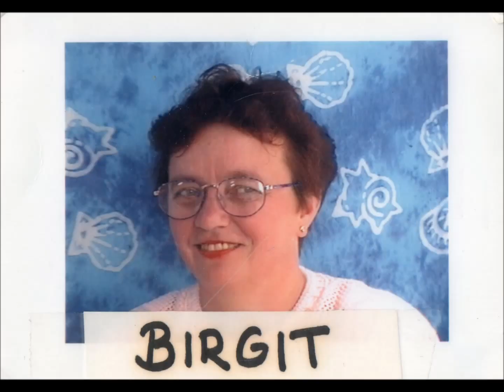SCHERBOURGIN SATEENVARJOT ♫♫ BIRGIT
LAULU♫♫